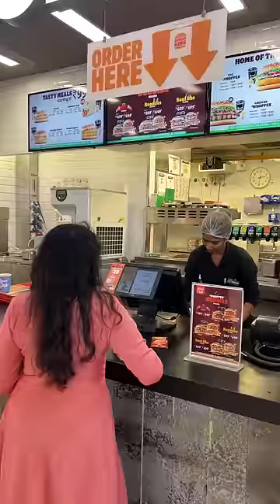Random Vlog @dnregalia ✨Location 📍 Service Road South Tamando, DN Square